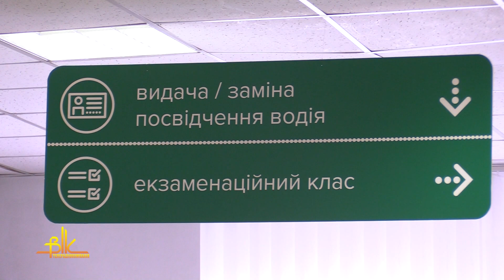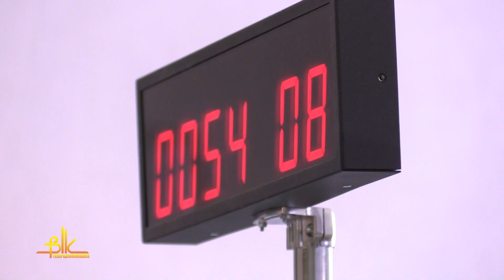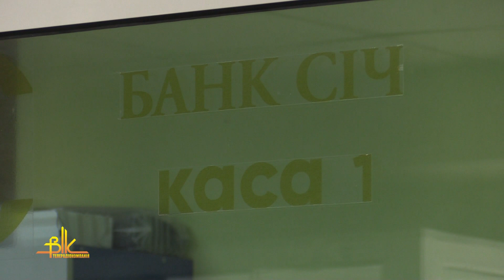Спливає термін дії «посвідчень водія на 2 роки»